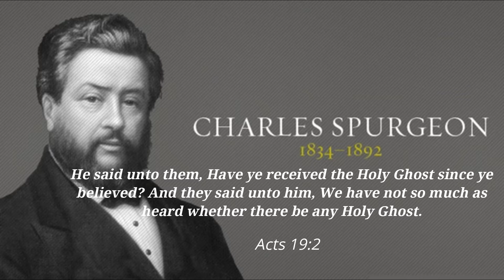Receiving the Holy Ghost - C. H. Spurgeon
Sermon Title: Receiving the Holy Ghost

Scripture Text:

"He said unto them, Have ye received the Holy Ghost since ye believed? And they said unto him, We have not so much as heard whether there be any Holy Ghost." Acts 19:2

Biography:

Charles Haddon Spurgeon (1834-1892) was England's best-known preacher for most of the second half of the nineteenth century. In 1854, just four years after his conversion, Spurgeon, then only 20, became pastor of London's famed New Park Street Church (formerly pastored by the famous Baptist theologian John Gill). The congregation quickly outgrew their building, moved to Exeter Hall, then to Surrey Music Hall. In these venues Spurgeon frequently preached to audiences numbering more than 10,000—all in the days before electronic amplification. In 1861 the congregation moved permanently to the new Metropolitan Tabernacle.

Listen & be edified by the ageless Word of God.